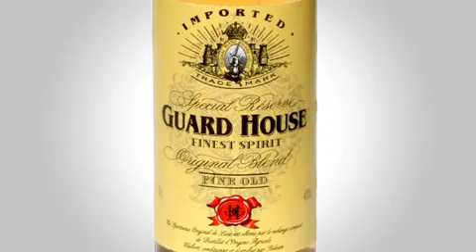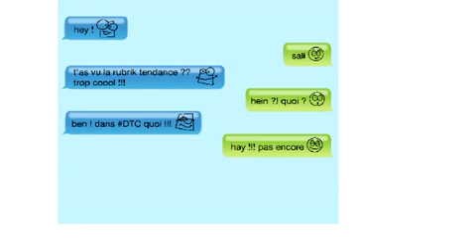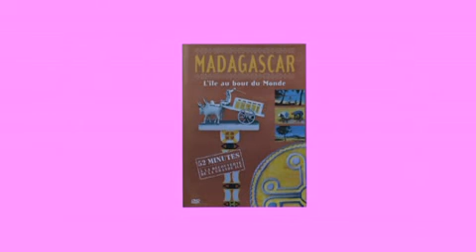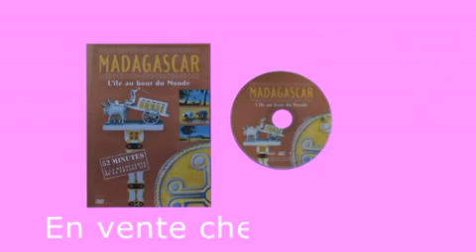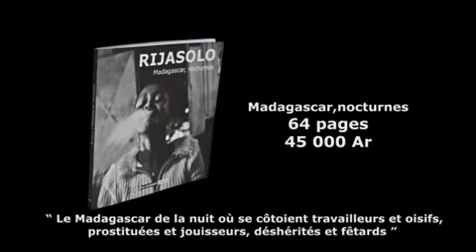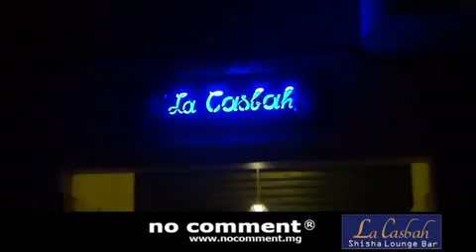la casba nc 44